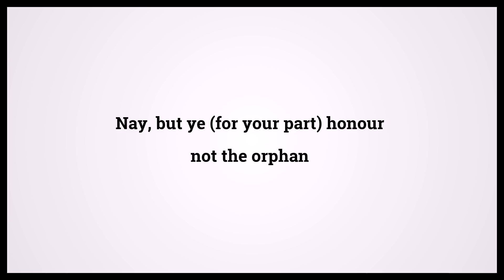Quran The Dawn 89:17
Video shows Quran The Dawn Chapter 89 Verse 17: Nay, but ye (for your part) honour not the orphan Powered by MaryTTS. Holy Qur'an 89:17 Surah : Ayah